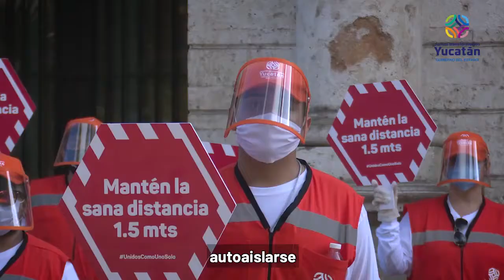ProgresoHoy.com -- Los amigos de la salud recorren la ciudad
Los "Amigos de la Salud" siguen recorriendo los puntos más concurridos del estado distribuyendo cubrebocas, gel antibacterial, fomentando entre los yucatecos la responsabilidad individual y fortaleciendo las medidas de prevención e higiene ante el Coronavirus.